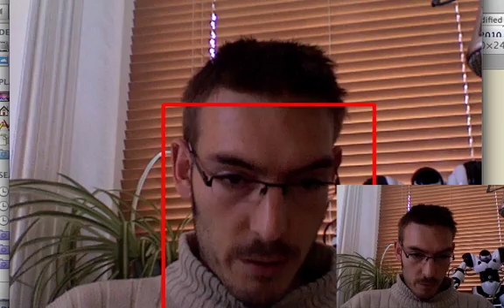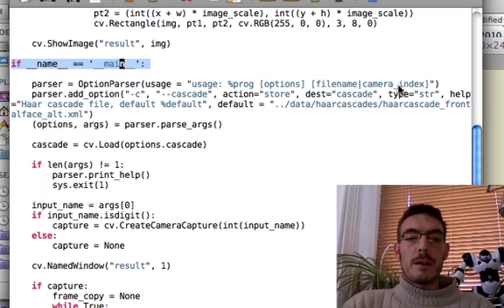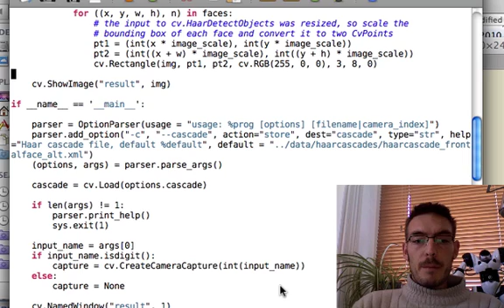pyOpenCV Facial Detection Demo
Quick demo showing how the quality of facial detection varies if you have bright lights causing a lot of contrast in your image. This demo focuses on facedetect.py from OpenCV 2.